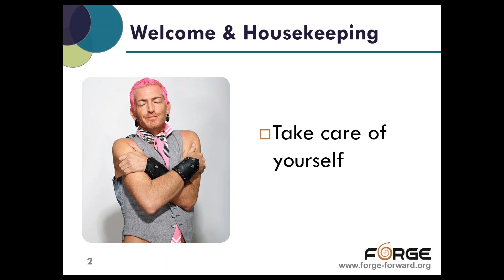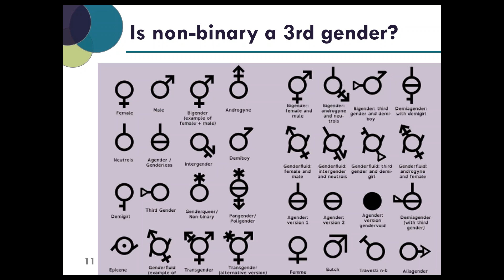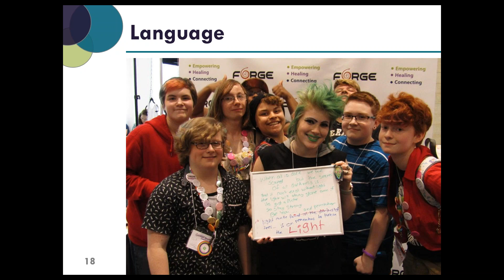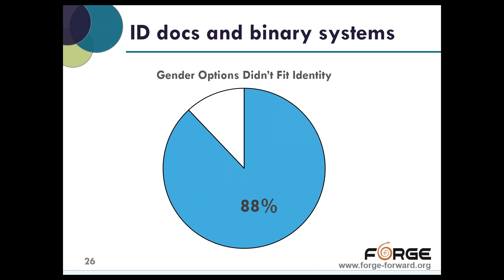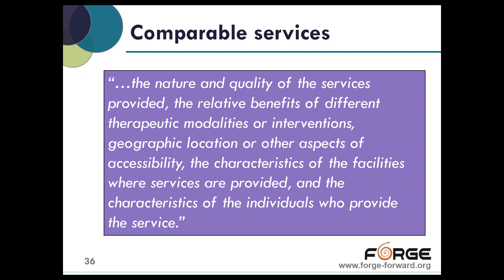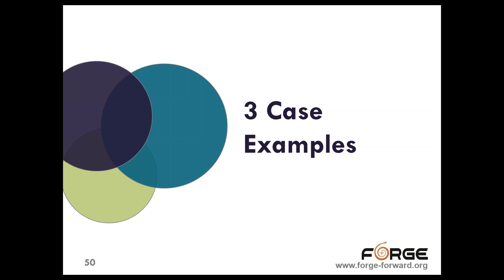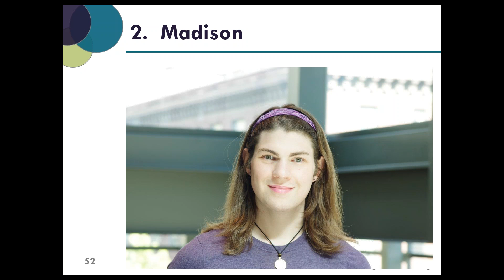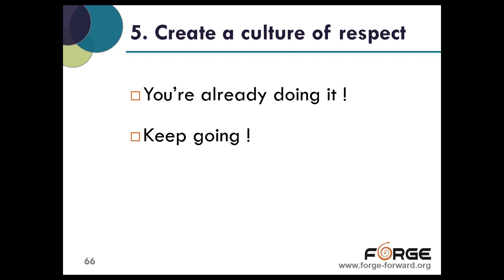Sheltering Non binary